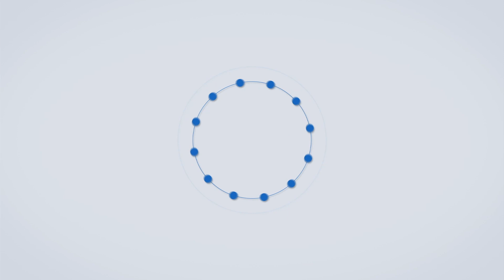Dhanajay Munde vs Karuna Sharma : करुणा शर्मा धनंजय मुंडेंना शांत ठेवण्यासाठीचं अस्त्र ?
गेले ८ महिने सामाजिक न्याय मंत्री धनंजय मुंडे शांत असल्याचे दिसून येत होते... पण अचानक गेल्या ७ दिवसांपासून धनंजय मुंडे सक्रिय राजकारणात दिसून येऊ लागले होते आणि असं असतानाच करुणा शर्मा यांनी पुन्हा एकदा वादाला नवी फोडणी दिलीये...आणि त्या बीडमध्ये दाखल झाल्या  ..त्यांच्या गाडीतून एक पुस्तूल जमा करण्यात आलं असलं तरी ते त्यांचं असल्याचं दिसून येत नाहीये.. या प्रकरणात धनंजय मुंडेंसारखा आक्रमक चेहरा शांत करण्याठीच की काय करुणा शर्मा यांचा वापर होतोय असं अनेकांना वाटतंय... पण यासोबतच धनंजय मुंडेंना वाचविण्यासाठी त्यांच्या गाडीत ही पिस्तूल ठेवण्यात आली का असा ही प्रश्न अनेकांना पडलाय...